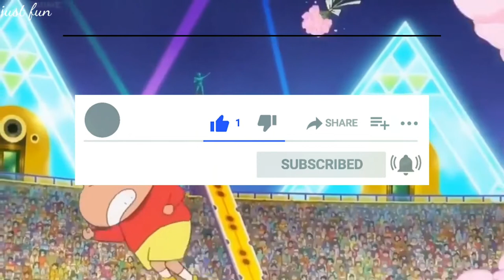funny video | shinchan funny episode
Shinchan New Episode In Hindi | | Shinchan Cartoon